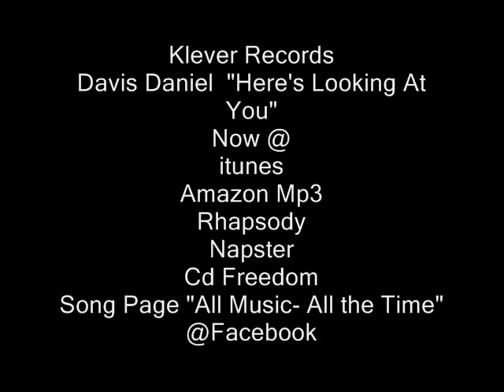Davis Daniel "Here's Looking At You"